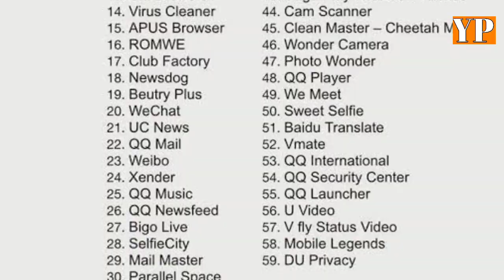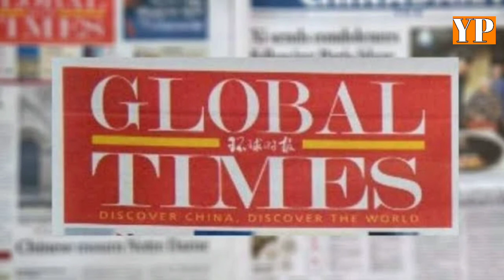ChineseApp Ban के बाद India के साथ आया America, विदेश मंत्री Pompeo ने कही बड़ी बात | Yuva Patrakar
US Secretary of State MikePompeo on Wednesday welcomed Indian Government's decision to ban chinese, Pompeo saying it will "boost India's integrity and national security." "We welcome India's ban on certain mobile apps that serves as an appendage of the Chinese Communist Party surveillance State,"

चीन के 59 ऐप्स को बैन करने के फैसले पर भारत को अमेरिका का साथ मिला है. अमेरिका ने भारत की इस कार्रवाई की सराहना की है. अमेरिकी विदेश मंत्री माइक पोम्पियो ने कहा कि ये कदम भारत की संप्रभुता, अखंडता और राष्ट्रीय सुरक्षा को बढ़ावा देगा.